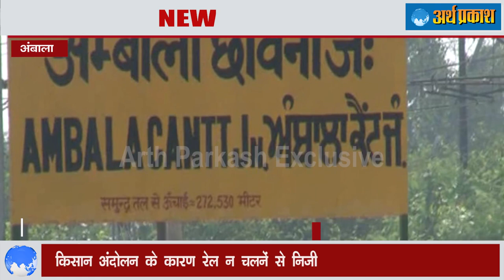रेलगाड़ियां नहीं चल रही फिर भी डाक विभाग इस ढंग से दूर दराज क्षेत्रों में पहुंचा रहा डाक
किसान आंदोलन के चलते पंजाब जाने वाली ट्रेनों को रद्द किया हुआ है इसमें कई पार्सल स्पेशल ट्रेनें भी शामिल है ट्रेनों का संचालन बंद होने से पंजाब,जम्मू कश्मीर, शिमला  के लिए डाक नहीं जा पा रही थी लेकिन डाक विभाग ने निजी गाड़ियों का संचालन शुरू किया जिसमे 10 गाड़ियों का संचालन विभिन्न रूटों पर किया जा रहा है जो कि समय-समय से अंबाला रेलवे स्टेशन के आर एम एस से डाक लेकर आ जा रहे हैं ट्रेनों का संचालन बंद होने से रेलवे ने डाक लेना बंद कर दी गई है जो आरएमएस द्वारा आ रही है डाक को निजी गाड़ियों से भेजा जा रहा है ! डाक भेजने  का काम जब तक किसानों का आंदोलन खत्म नहीं हो जाता !